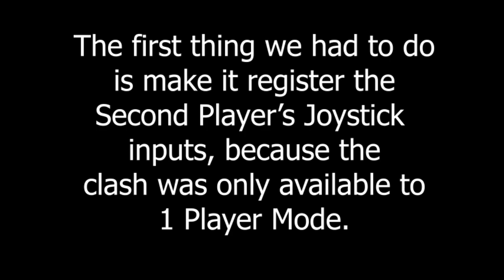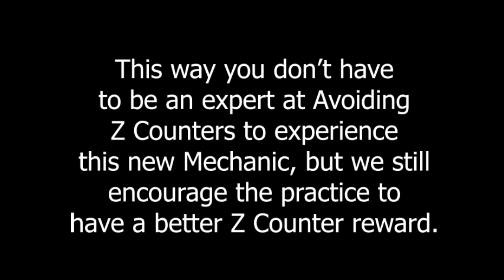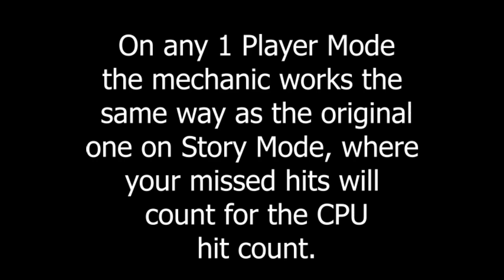New Aerial Clash Battle Mechanic | DBZ Budokai Tenkachi 4 Beta X Pro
Traducción en Español:
TeamBT4 les presenta una nueva mecánica de batalla de Clash Aéreo!
Como funciona?
Al realizar una Contra Z normal, no se ejecutará de inmediato, pero si logran juntarse 10 o mas respuestas de Contra Z, la nueva mecánica sera iniciada.
Se ha programado para ser totalmente funcional en modo 2 Players, y para eso se han incluido varias condicionales necesarias.
Para los jugadores mas casuales, podrán experimentar esta mecánica si logran realizar un Clash cuando ambos jugadores estén en Modo Máximo Poder. Tambien se ha programado un empate, ya que no eran posibles en la mecanica original.
Esperamos que este cambio y muchos otros les agraden, todos estarán disponibles en la próxima Version Beta de Budokai Tenkaichi 4 que ya se está trabajando!

- Team BT4

Agradecimientos especiales a Shuelx, y su equipo (MST Team), que fueron de mucha ayuda para Testear esta nueva mecánica y reportar errores.

Agradecimientos especiales a Vras, quien me ha ayudado mucho con la decompilación del Código Fuente del Juego.

Video realizado solo con propósito de entretener.